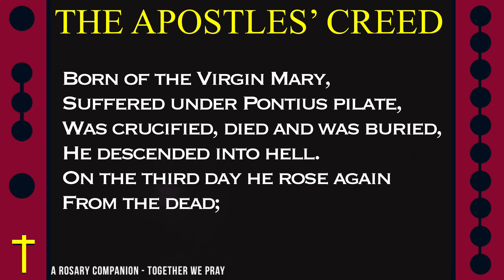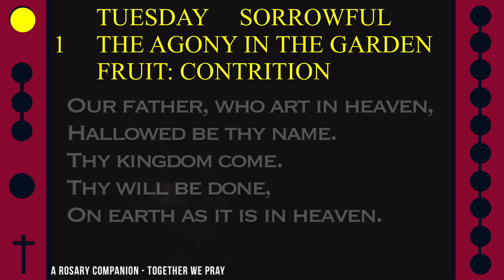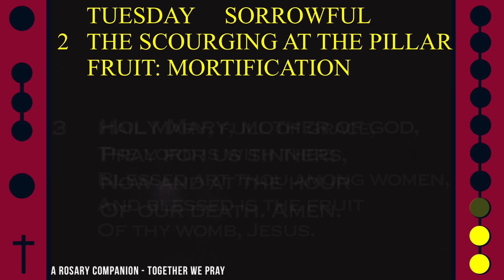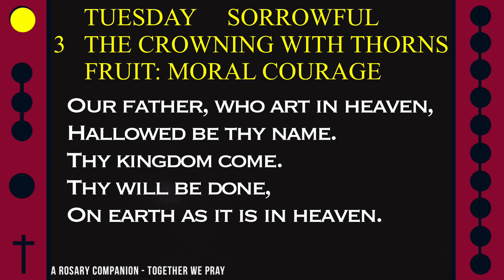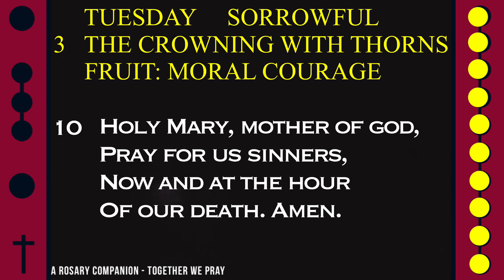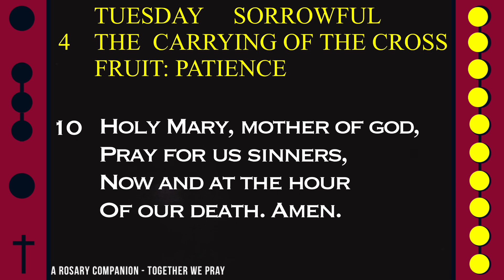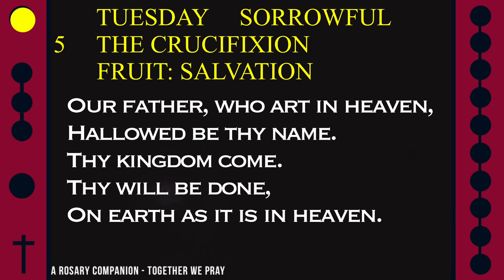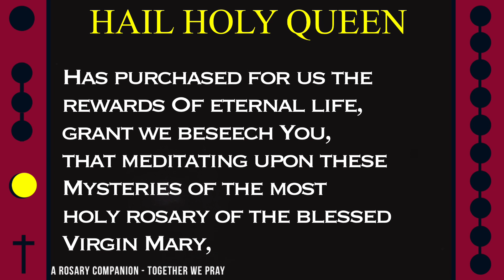WATCH - ROSARY TUESDAY - Theme - CAMPFIRE QUIET FOREST -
Today's Follow Along Holy Rosary for TUESDAY - SORROWFUL MYSTERIES - CAMPFIRE QUIET FOREST -

FOLLOW ALONG ROSARY: TUESDAY - CAMPFIRE QUIET FOREST -

Feel the toasty fire and imagine the wonderful surroundings of natural outdoor ambience alongside this daily rosary.